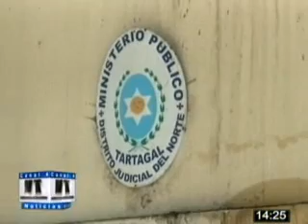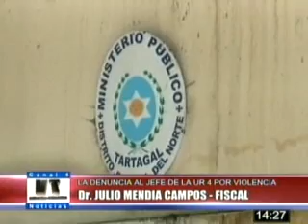Comisario golpeo a una agente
El comisario mayor Oscar Liendro fue separado del cargo por estar vinculado a un hecho de violencia familiar. El Dr. Julio Mendía Campos confirmo a este medio que ya el confuso episodio se dio en la madrugada del sábado en la casa de la agente con la que mantiene una relación amorosa. El fiscal solicito a distintos organismos que envíen los informes correspondientes para poder analizar los hechos y confirmo que la víctima no realizó ninguna denuncia que involucre  a su superior.